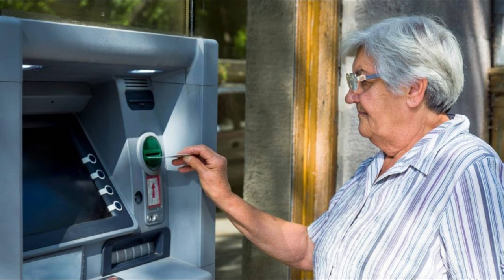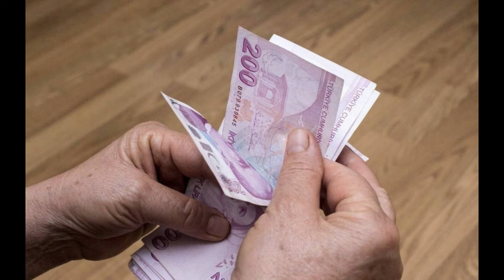Emekli ve memur bayram edecek! Maaşlara ciddi artış geliyor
emekliye müjde son dakika,emekli,emekliye müjde son dakika 2024,emekli zammı,emekli zammı 2024,emekli zammı 2024 son dakika,emekliye zam,mahfi eğilmez,tediye ve ikramiye 2024,eyt,emekli maaşı,emekli zam,emekli maaşı zammı 2024,emekliye seyyanen zam son dakika,emeklilere müjde son dakika,Emekli ve memur bayram edecek! Maaşlara ciddi artış geliyor